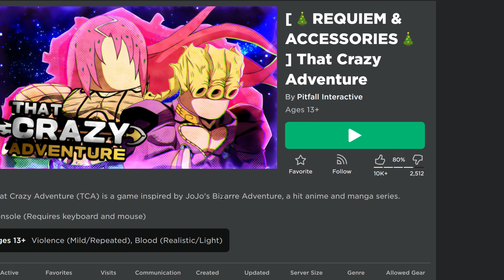ORA ORA ORA!| Checking out this UNDERRATED JOJO game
is this YBA 2.0? This game was heavily inspired by Your bizarre adventure
in today's we will be checking your crazy adventure.